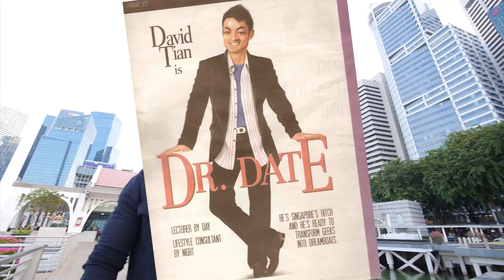How To Have A Relationship With A Woman Who's Not That Into You - The Man Up Show, Ep. 79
Ask your private questions and get access to exclusive bonuses and coaching through our private Facebook Group.

For over a decade, David Tian, Ph.D. -- a uniquely qualified therapist, life coach, and former university professor -- has coached tens of thousands of people from over 87 countries to achieve happiness and success in their relationships, dating, psychology, and lifestyle. Dr. Tian has been featured in international media, as well as co-hosting a radio show on national radio and a weekly dating advice column in a national newspaper in Singapore.

The show, “Man Up: Masculinity for the Intelligent Man,” is David’s way of helping as many people as possible enjoy empowering and fulfilling lives, while contributing to the global understanding of masculinity in modern times. In the show, he takes your questions posed in the Man Up private Facebook group and answers based on his experience coaching tens of thousands of students around the world for over a decade."

David’s also prepared 5+ hours of free video courses that reveal how to make your relationship passionate, how to make friends anywhere, how to talk to anyone, and a lot more.

In episode 79, I answer the question of: How to have a relationship with a woman who doesn’t have that physical lust for you?

Masculinity for the Intelligent Man. I am David Tian, Ph.D., and this is: Man Up!

Hey it’s David Tian and welcome to episode 79 of man up in Tokyo, if you haven’t seen the previous episode. Let me show you this view again. Check it out! Rushing to the airport, literally on the dot now we got to run.

Okay, so here I am and I’m answering a question from Winston in the private Facebook group. It’s rather long. Let me see if I can summarize this. Okay, he’s in a relationship. He called it a loose relationship, I think. I think the question is really they have intimacy commitment but the girl feels like she lacks some, what physical lust towards him.

And he’s bulking through workouts, he’s upping his style and his fashion, I think that’s what he means. But he’s on a student budget so he can’t be too fancy. She says, she’s pretty occupied with other things and doesn’t think so much about physical intimacy.

So he’s wondering what is going on. She says she always misses my hugs and being physically close to me but I’m not sure how that translates to having no physical lust.

So basically the problem is they’re not getting it on physically and he’s wondering why. He says they’re both Buddhist. They both meditate though she does more than she. And they both have similar life goals and so on.

Okay, cool! So he’s a med student, I’m not sure. But that’s not relevant. So here we go, so let me try to answer this question quick. So Winston, there are two possibilities. One is that the girl you’ve gotten into a relationship with isn’t horny. I mean she’s not very physically… I mean, but there are people like this, right? So I know a dude who is like this who are more focused on school work or whatever it is but they like connection.

They want to have that emotional connection. And you said as to the other part… the other way he phrased the question, he’s not sure of the difference… she says, she can’t figure out the difference between being best friends and having a romance partner.But she loves coming over to meet him and so on. If she’s not a physical person in terms of like, if it’s not normal for her to… here are some other things I can ask you.